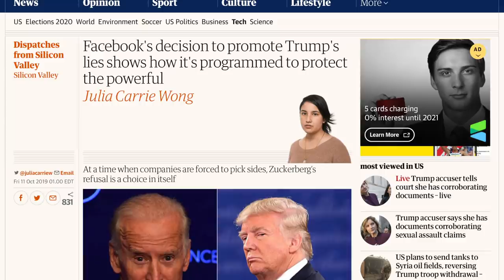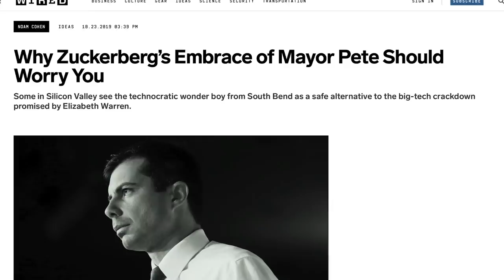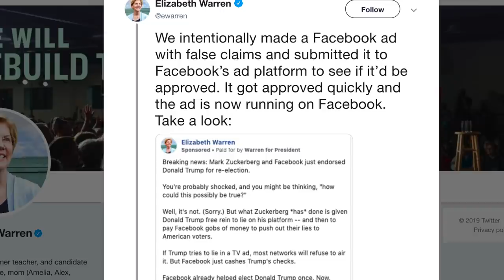Mark Zuckerberg Left Speechless After Getting Grilled by Ocasio-Cortez